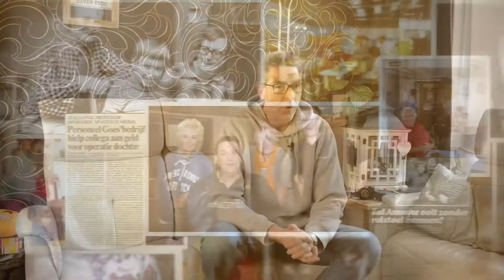Stichting Hulp Gehandicapten: Het Verhaal (Tot Nu Toe) | Officiële Trailer (2018)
Stichting Hulp Gehandicapten is in 1977 opgericht, naar aanleiding van een zeer aangrijpende actie. De documentaire vertelt het verhaal van de stichting en haar successen. Het Verhaal (Tot Nu Toe) wordt vertelt door Anneke en Francien van Iwaarden, burgemeester René Verhulst (gemeente Goes) en (oud)betstuursleden van de stichting.

0:00 Intro
0:04 Secretaris Onno de Dreu
0:10 Voorzitter Marius de Fouw
0:15 Oud-voorzitter Adrie Minnaard
0:19 Oud-penningmeester Eline de Kok
0:28 Oud-bestuurslid Rien Koole
0:40 Anneke en Francien van Iwaarden
0:44 Penningmeester Kees Goulooze
0:50 Burgemeester René Verhulst